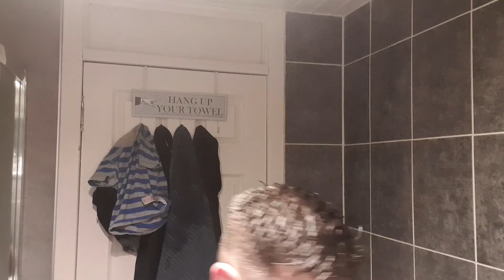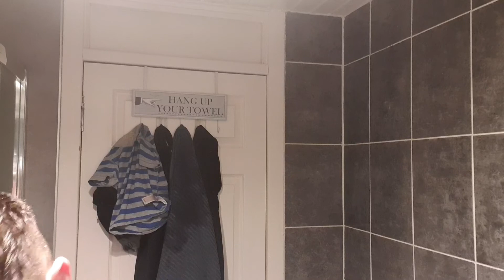2nd shave part 1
Stirling sharp dressed man. Boker barberette